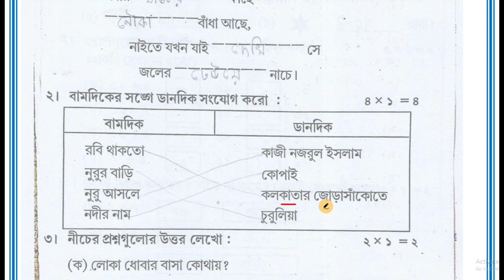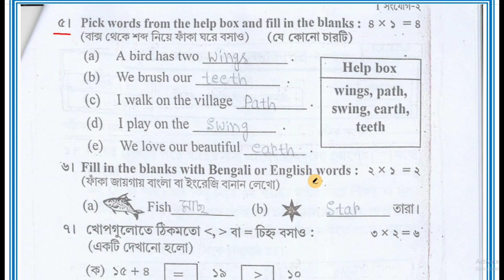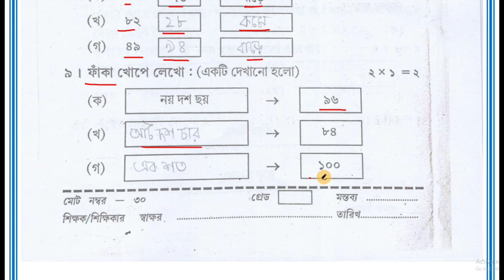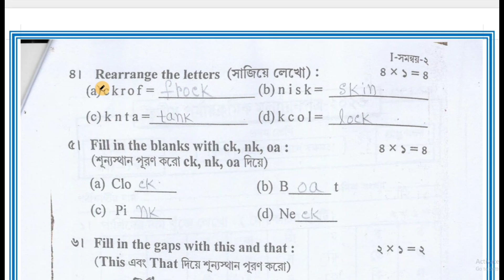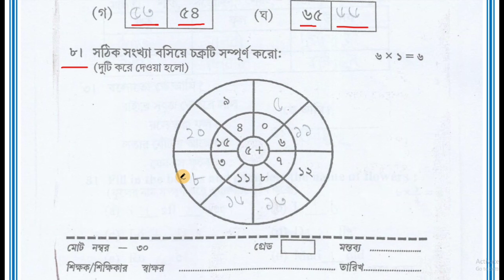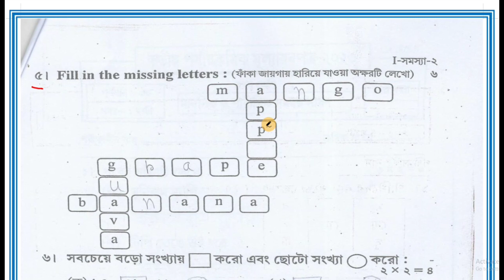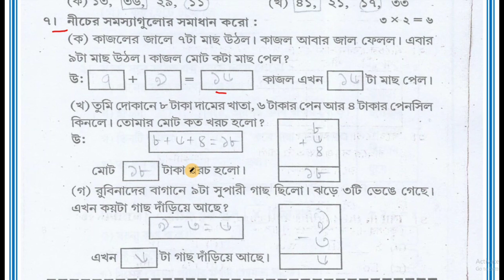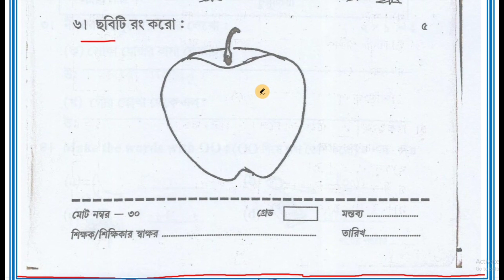প্রথম শ্রেণী তৃতীয় পর্যায়ক্রমিক মূল্যায়ন ২০২৩/class 1 3rd summative assessment 2023/all subjects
নমস্কার,abhisek talk youtube চ্যানেলে আপনাকে স্বাগত।এই ভিডিও টি তে আমরা প্রথম শ্রেণীর তৃতীয় পর্যায়ক্রমিক মূল্যায়ন/third Summative Evaluation /3rd unit testএর সমস্ত বিষয়ের প্রশ্নাবলী নিয়ে আলোচনা করেছি।
দ্বিতীয় শ্রেণী তৃতীয় পর্যায়ক্রমিক মূল্যায়ন সমস্ত বিষয়
class 1 suggestions for third Summative Evaluation
class 1 third unit test all subjects